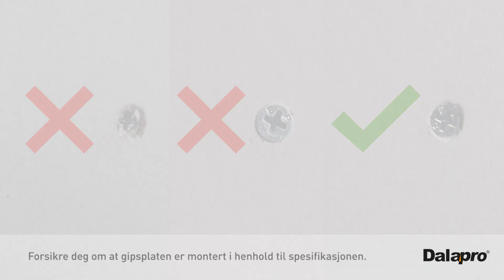Dalapro Edge - Ekstra høytfyllende sparkel med limende effekt (NO)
Dalapro Edge er en ferdigblandet håndsparkel med ekstra høy fyllevne og limende effekt. Den fungerer like bra på både gips og betong. De unike fyllegenskapene gjør at du sparer en behandling på gipsskjøter og hjørnebeskyttere. Dessuten synker produktet minimalt over tid. Produktet er godkjent for papirremse og egnet for bruk på hjørnebeskyttere av typen Habito, AquaBead og Levelline. Lysegrå. Svanemerket.